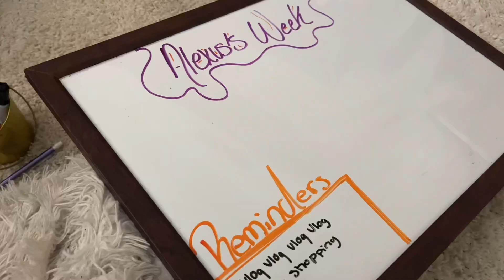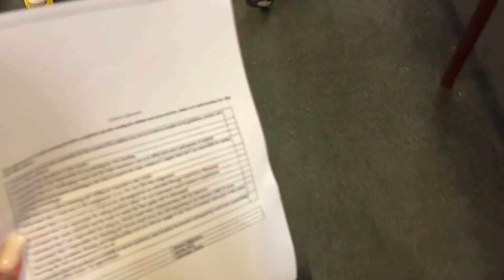vlog: spend a couple days w/m on campus ( Starbucks, grwm +getting work done and more )